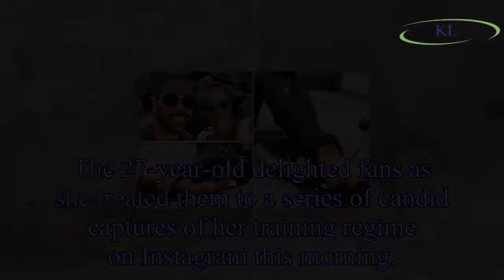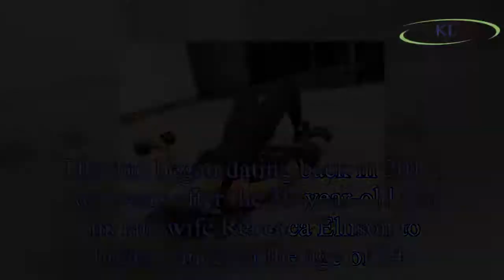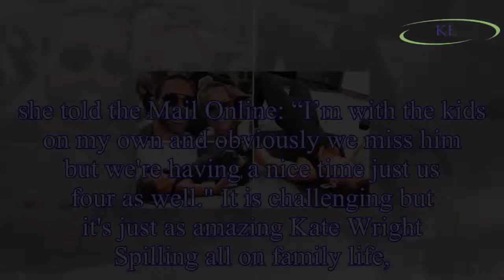Rio Ferdinand girlfriend: Kate Wright flaunts perky cleavage during work out on Instagram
The 27-year-old delighted fans as she treated them to a series of candid captures of her training regime on Instagram this morning.
In a series of photos which showed her working on her core, the for